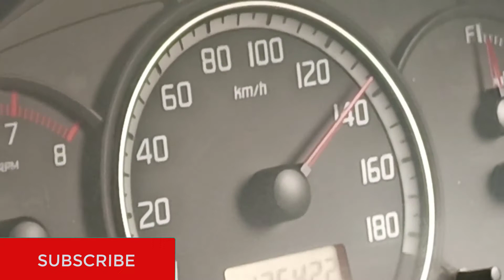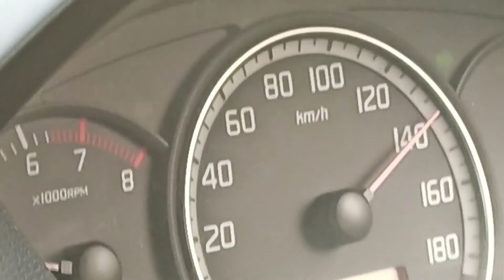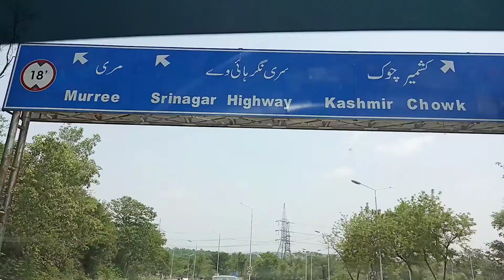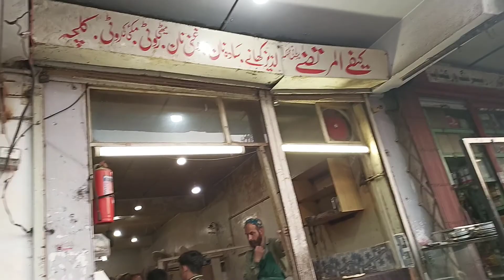Shangrila Hotel Nathia Gali | Nathia Gali Ka Safar 2021 | Best Hotel In Nathia Gali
also watch

Bhindi Fry Recipe|| How To Cook Lady Finger?

BEST CHICKEN BIRYANI EVER||TEHON WALI SINDHI CHICKEN BIRYANI

Qeema Mirchain Bnanay Ka Tareeqa

How To Make Cheese Omelete?

Chicken Sandwich Recipe|| Easy Chicken Sandwich

Cake Making Without Oven||How To Make Cake Without Oven

give your feedback in comments.Thank you